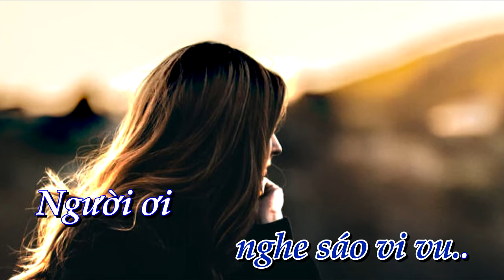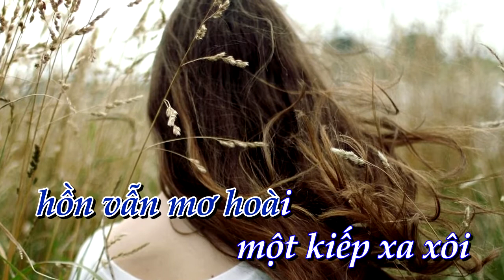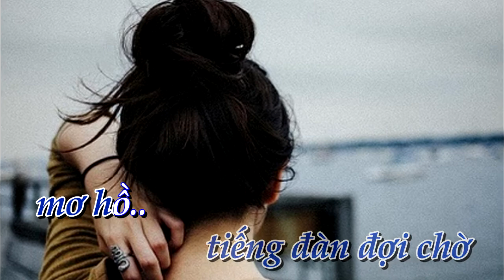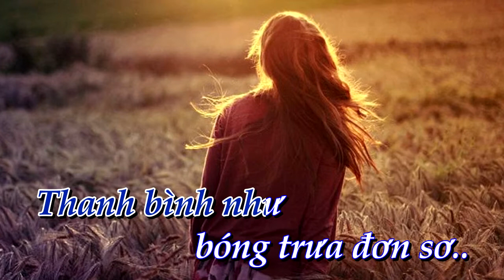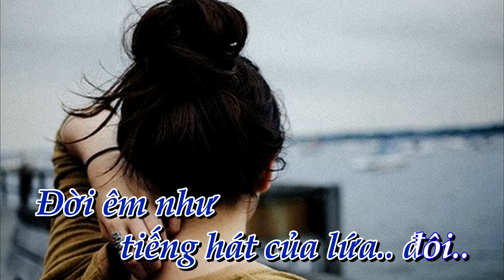[KARAOKE] Hương xưa _ tone Nữ [Bình Quân Anh]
✔ Karaoke:  Hương xưa      ✔ Tác Giả:  Cung Tiến
✔  Lời bài hát  Hương xưa
Người ơi, môt chiều nắng tơ vàng
hiền hòa hồn có mơ xa?
Ngươi ơi, đường xa lắm
con đường về làng dìu mấy thuyền đò.
Còn đó tiếng tre êm ru,
Còn đó bóng đa hẹn hò,
Còn đó những đêm sao mờ
hồn ta mênh mông nghe sáo vi vu
Người ơi, còn nhớ mãi trưa nào
thời nào vàng bướm bên ao
Người ơi, còn nghe mãi tiếng ru
êm êm buồn trong ca dao
Còn đó tiếng khung quay tơ,
Còn đó con diều vật vờ
Còn đó, nói bao nhiêu lời thương yêu
đến kiếp nào cho vừa

Ôi, những đêm dài
hồn vẫn mơ hoài một kiếp xa xôi
Buồn sớm đưa chân cuộc đời
Lời Đường thi nghe vẫn rền trong sương mưa
Dù có bao giờ lắng men đợi chờ
Tình Nhị Hồ vẫn yêu âm xưa
Cung Nguyệt Cầm vẫn thương Cô-tô
Nên hồn tôi vẫn nghe trong mơ
tiếng đàn đợi chờ mơ hồ.
Vẫn thương muôn đời
nàng Quỳnh Như thuở đó

hồn vẫn mơ hoài một giấc ai mơ
Dù đã quên lời hẹn hò
Thời Hoàng Kim xa quá chìm trong phôi pha
Chờ đến bao giờ tái sinh cho người

Đời lập từ những đêm hoang sơ
Thanh bình như bóng trưa đơn sơ
Nay đời tan biến trong hư vô,
chết đầy từng mồ oán thù.
máu xương tơi bời nhiều mùa thu

Người ơi, chiều nào có nắng vàng
hiền hòa sưởi ấm nơi nơi?
Người ơi, chiều nào có thu về
cho tôi nhặt lá thu rơi?
Tình có ghi lên đôi môi
Sầu có phai nhòa cuộc đời
Người vẫn thương yêu loài người
và yên vui cuộc sống vui.
Đời êm như tiếng hát của lứa đôi,